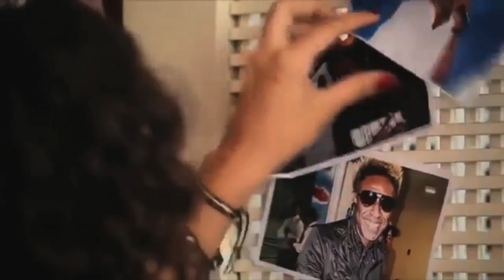Entrevista com Pixote: 25 anos de carreira e a história do CD Brilho de Cristal - Gazeta FM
O grupo Pixote esteve mais uma vez aqui na Gazeta FM para relembrar os 25 anos de carreira e falaram sobre:
- Análise dos 25 anos de carreira
- História da banda e a mudança do nome para Pixote
- Brilho de Cristal, primeiro trabalho
- Novo trabalho "Ele e ela" e o clipe optando por casal mais velho
- Participações no Programa da Xuxa e amizade
- Projetos futuros do grupo: Novo single com MC.